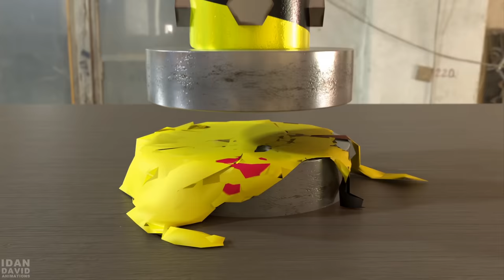Minions, Pikachu, Pacman - Fun Ways to Die Compilation 🤪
Minions, Pikachu, and Pacman having the best time of their lives!

00:00 Minions experiments
03:00 Ways to Catch a Pikachu
05:59 Fun ways to kill PACMAN

Which animation was your favorite?
Which character should I do next?